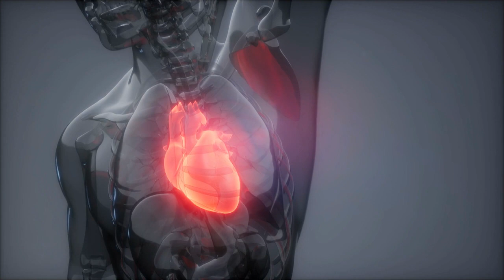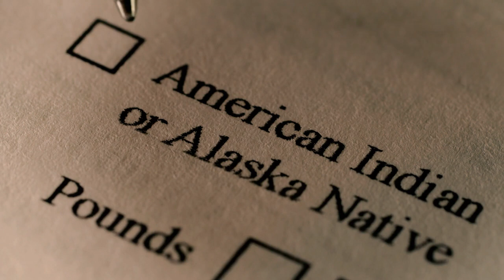Top 10 Leading Causes of Death for Men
Are you more likely to die of heart disease, an accident, homicide or some other ailment? National statistics state that one-quarter of deaths in males is due to heart disease. But, to understand the full picture, it makes more sense to look at the data broken down by age or ethnicity, as this changes the landscape quite significantly. In this special medical report we will show you what you are likely to die from.